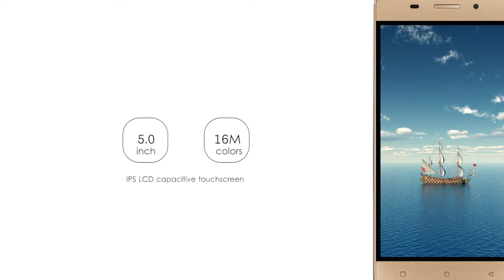Gionee Marathon M5 Mini Reviews | 8 MP Video Recorder | 2 GB RAM | New Features and Specification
NETWORK Technology
GSM / HSPA
Weight -
Multitouch Yes
  - Amigo 3.1
GPU Mali-400MP2
Video Yes
Loudspeaker Yes
3.5mm jack Yes
FEATURES Sensors Yes
Messaging SMS(threaded view), MMS, Email, Push Mail, IM
Browser HTML5
Java No
  - Reverse charging
- MP4/H.264 player
- MP3/WAV/eAAC+ player
- Photo/video editor
- Document viewer
MISC Colors White, Gold, Black